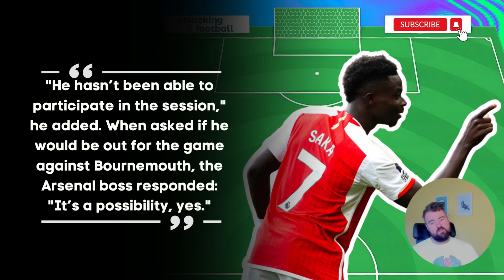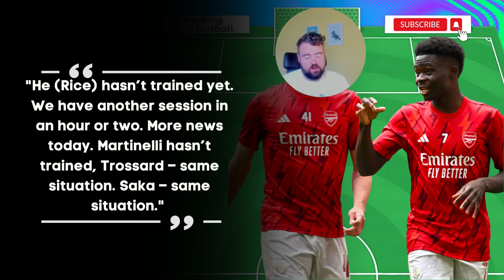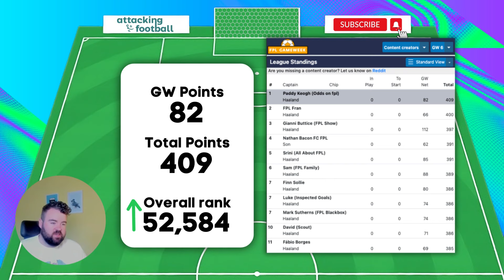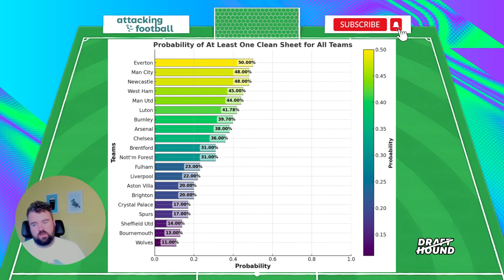GW7 TEAM REVEAL, TIPS AND ADVICE | FPL 2023-24 GAMEWEEK 7 | The Saka Headache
Hey everyone, this is Paddy from OddsOnFPL with a video that will hopefully help you win your FPL Mini League. Right now the OddsOnFPL team is in the top 1% of teams with an overall rank of 52k. Nice.

With Bryan Mbuemo, Pervis Estupinan, Matty Cash, William Saliba and Martin Odegaard in our team, we've so far made really good decisions, and Trippier early looks like a good one too.

We haven't used the Wildcard in our FPL team, or the Free Hit in Fantasy Premier League, but the team is so good that we may have considered the bench boost.

In this video, I give you the best FPL Tips for Gameweek 2 of Fantasy Premier League 2023/24. The preview includes data on gameweek Odds, Fixtures, Transfers and Best Goalkeepers to bring in over the next few weeks before the World Cup.
My Setup:
Logitech Brio Stream Webcam
Elgato Key Light Air
Elgato Green Screen
Elgato Deck Stream
Blue Yeti Mic
Mic Stand

🔴 Join the Odds On FPL League 🔴
🧌 Code = aajug9
⚽ My FPL Ranks:
2022/23-  94,376
2021/22 - 958,397
2020/21 - 47,116
2019/20 - 28,788
2018/19 - 16,729
2017/18 - 395,661
📹 Video Chapters:
00:00 Intro
00:23 Saka
02:10 GW6 Review
03:45 TRICK
04:35 Or Treat
07:00 Overall Ranking
07:30 Content Creators League
08:00 Luton/Burnley or Not?
08:20 Clean Sheet Odds
09:50 Expected Points
11:27 Transfers for GW7
15:00 Captaincy Guess Who?